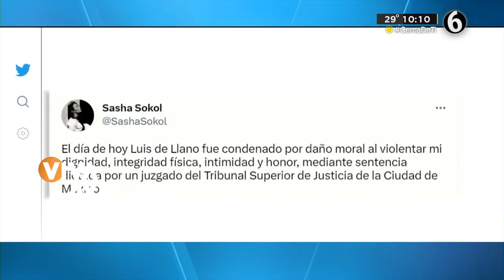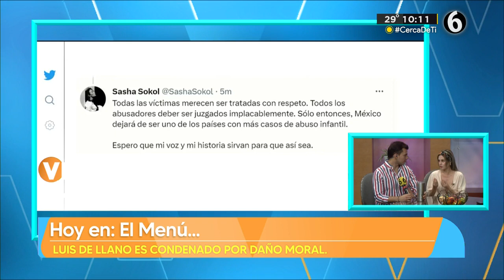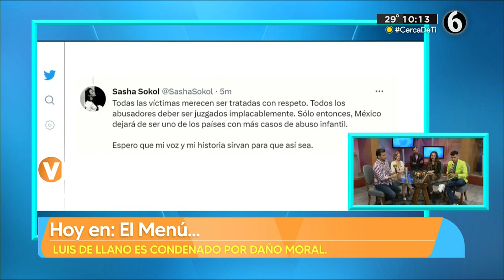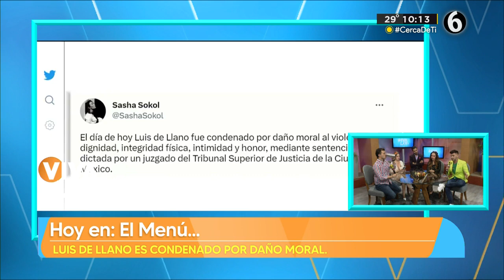"Luis De Llano pertenece a una camada"; opinan tras su condena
En Viva la Vi dieron a conocer que el productor de televisión mexicana, Luis de Llano, fue condenado por daño moral al abusar y mantener una relación con Sasha Sokol quien entonces tenía 14 años y el 39.